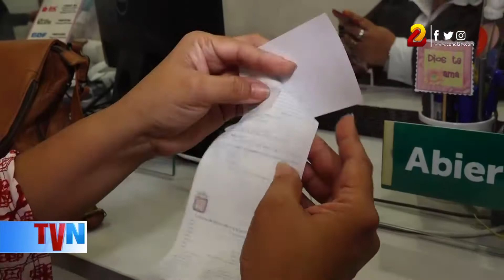El 31 de marzo vence plazo para comprar sticker de rodamiento en Managua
Autoridades de la Alcaldía de Managua recuerdan a los conductores que este jueves 31 de marzo vence el plazo para comprar el Sticker de rodamiento